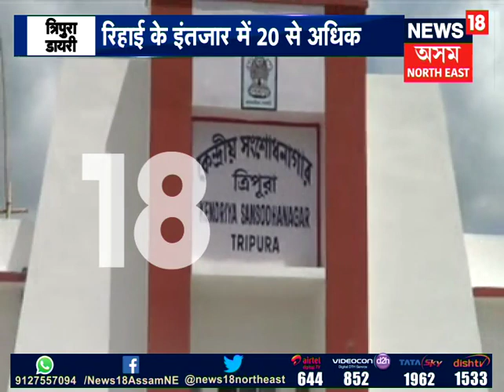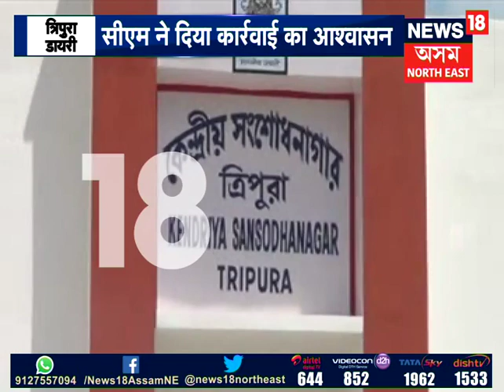North East Scan | 28.07.2018 P-2